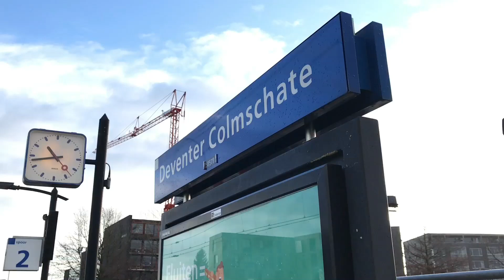ProRail laat een tunnel bouwen in de Oostriklaan in Deventer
ProRail bouwt de tunnel naast het spoor in Deventer vlak bij het station van Deventer Colmschate. In het Hemelvaartsweekend schuiven we de tunnelbak op zijn plaats onder het spoor.